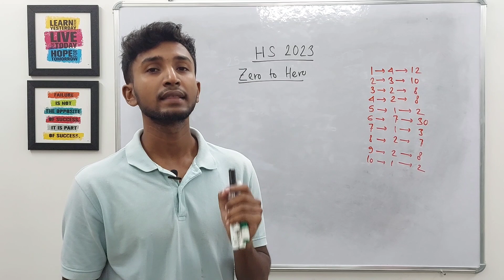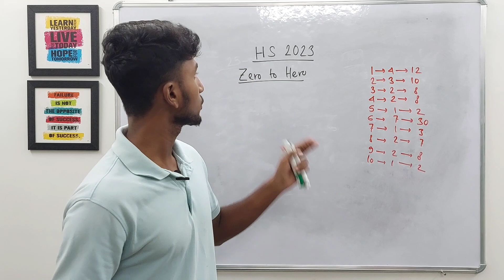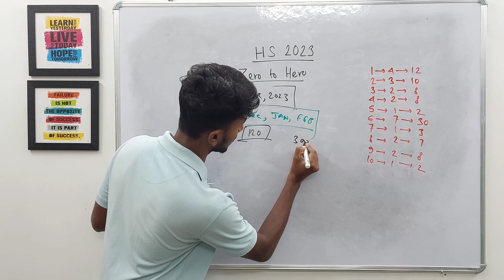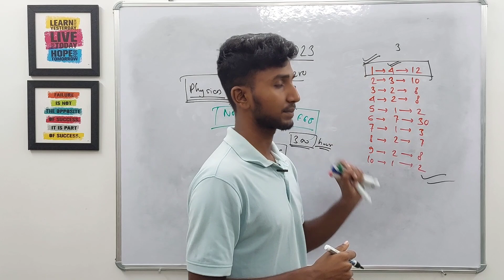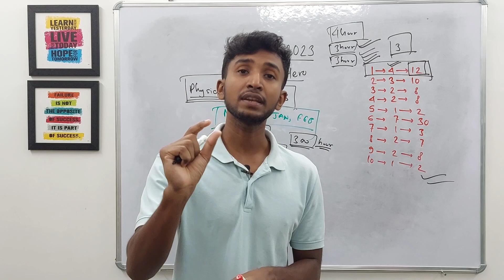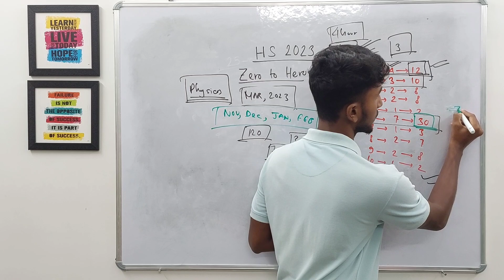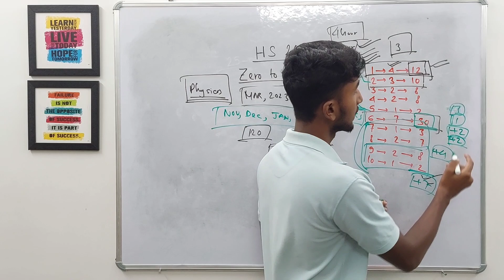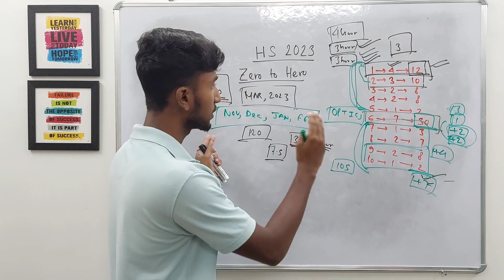HS 2023 Physics Study Plan | WBCHSE HS 2023 Best Strategy | Best Time Table for HS 2023 Physics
About the video:
In this video I have discussed about a study plan for hs 2023 physics in bengali. I hope this video will help the students of wbchse hs 2023 students to score a good marks in exam.

Topics covered in this video:
hs 2023 physics ,
hs 2023 physics study plan ,
'how to complete physics syllabus ,
best study plan for hs 2023 ,
hs 2023 physics revision ,
how to study physics for hs 2023 ,
hs 2023 physics preparation ,
last 3 month strategy for hs 2023 ,
hs 2023 physics plan ,
how to study for hs 2023 physics ,
hs 2023 physics compelete revision ,
hs 2023 physics in bengali ,
wbchse class 12 ,
class 12 physics lets improve